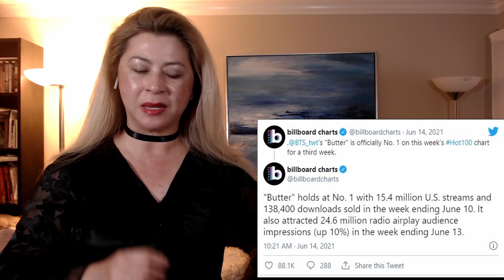BTS 2021 BBMA Live Performance "Butter" M/V Reaction | American Woman Reacts 🔥😍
Hi!  I'm Kim Nguyen the American Woman reacting to another BTS LIVE performance at the Billboard Music Awards (BBMA)  Check out another amazing dance break in the  BTS 2021 BBMA Live Performance "Butter" M/V Reaction.  (FYI, copyright claims made me cut a lot of my videos including this one, sorry!)

      sub_confirmation=1